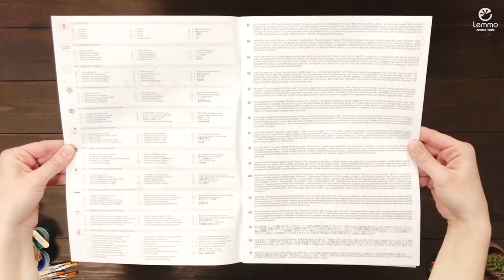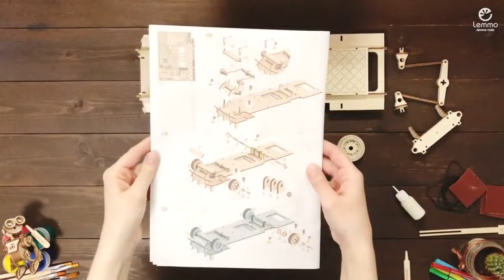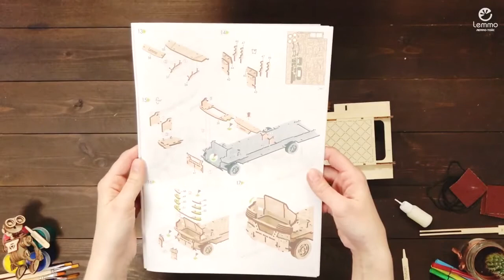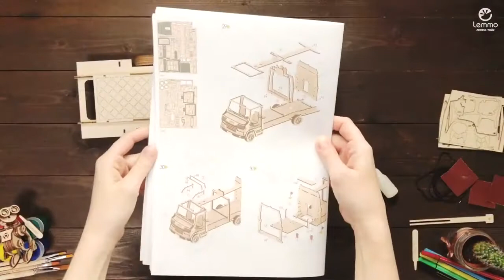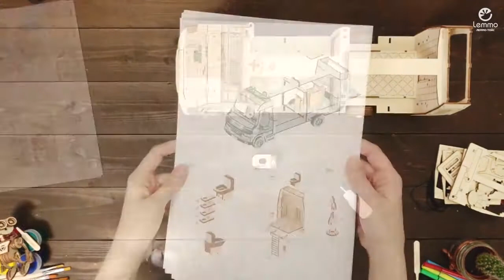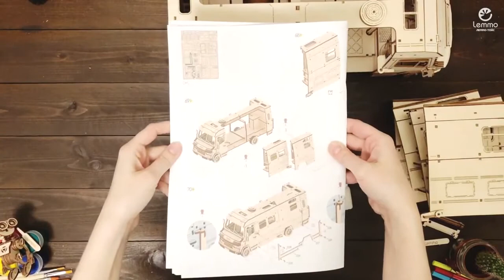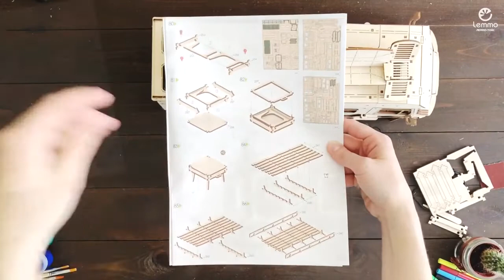Видеоинструкция по сборке Автодом-кемпер "Пикник" [Дом на колёсах] с мебелью от Lemmo